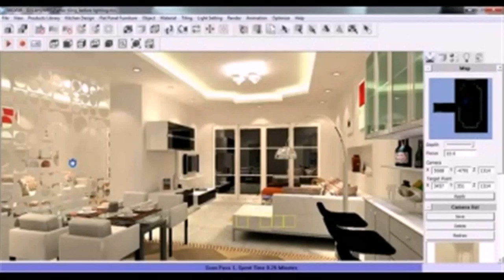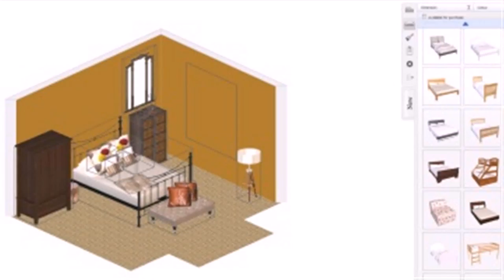Best Living Room 3d Design - Gif Maker DaddyGif.com (see description)